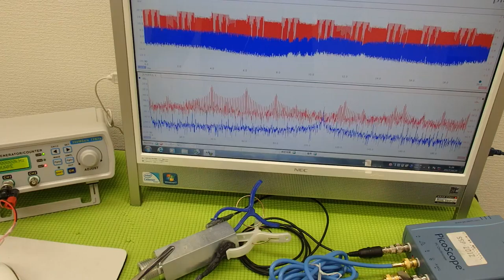超音波‹発振・制御›システム ultrasonic-labo